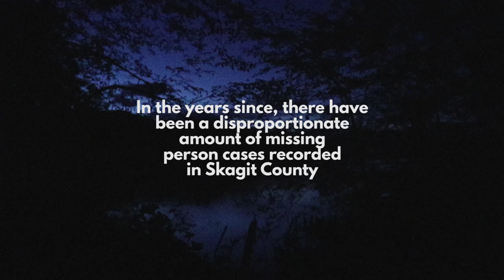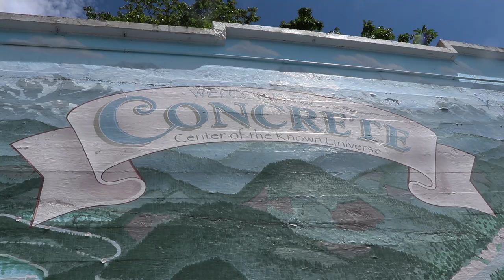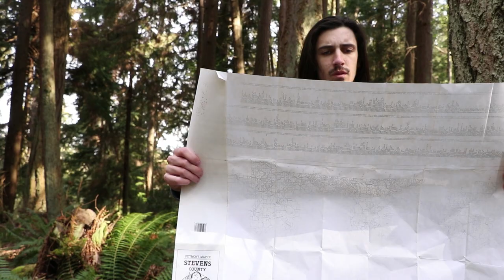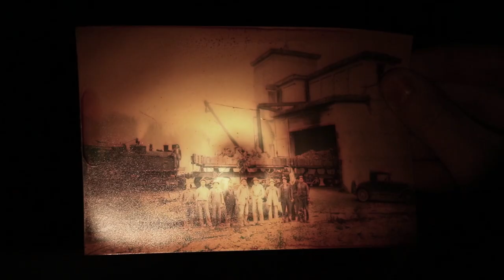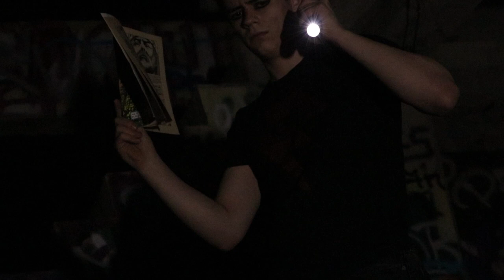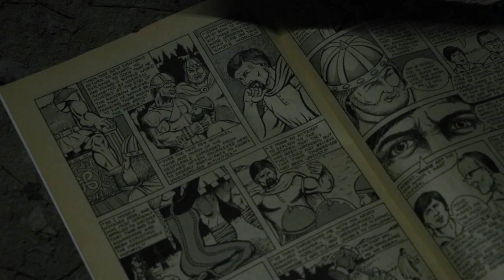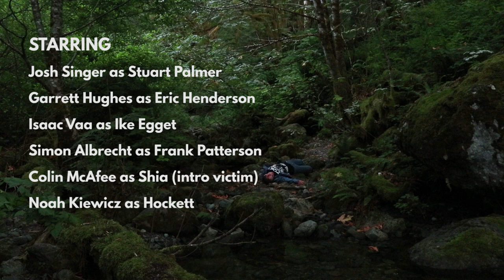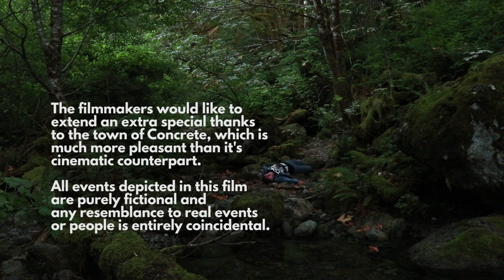Hockett (2022) - slasher short film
When four friends go on a trip into the woods surrounding the small Washington town of Concrete, they uncover the gruesome legend of Hockett; a deranged killer who lurks in an abandoned crusher plant known as Devil's Tower.

STARRING: Noah Kiewicz, Josh Singer, Garrett Hughes, Isaac Vaa, Simon Albrecht, and Colin McAfee

WRITTEN / DIRECTED / SPECIAL FX BY: A.J. Urquhart

[Any resemblance to real events or people is entirely coincidental. This film is a work of fiction.]